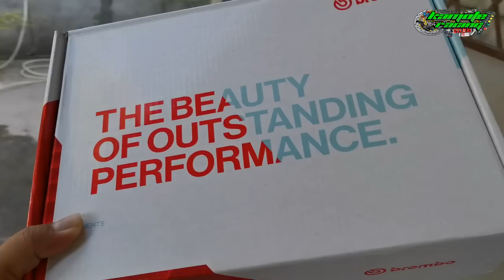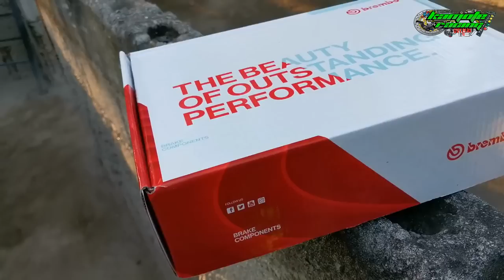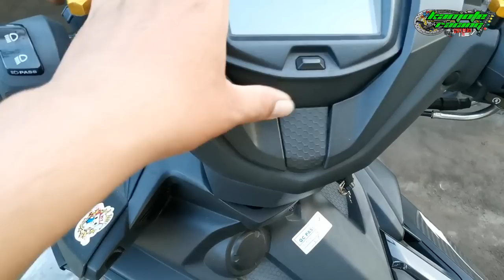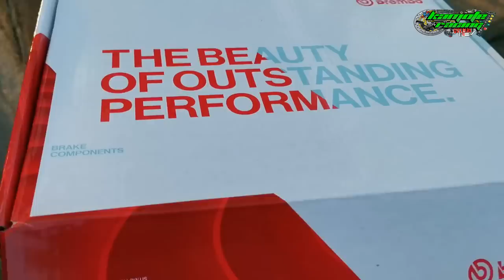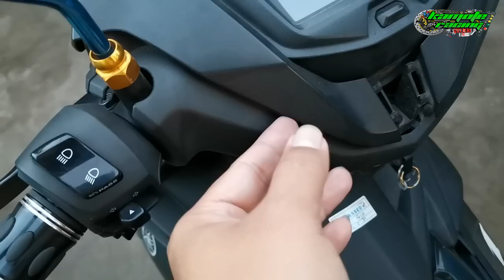INSTALLING BREMBO LEVER | SNIPER 150 | WASAK ANG COVER